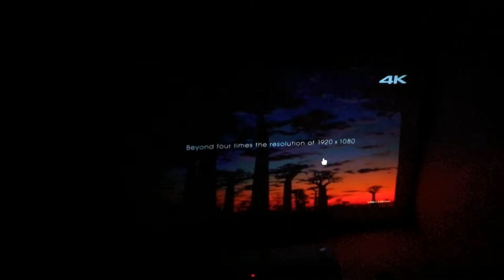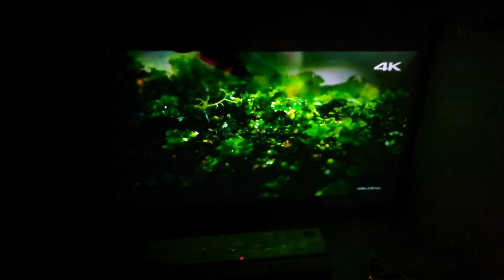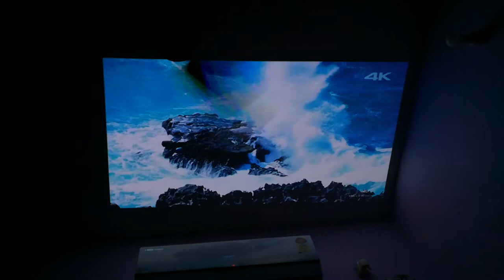DLP FHD projector - wowoto h8 🗺 120 inch screen ♥️ @ TuTu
120 inch FHD projector video sample over sealing